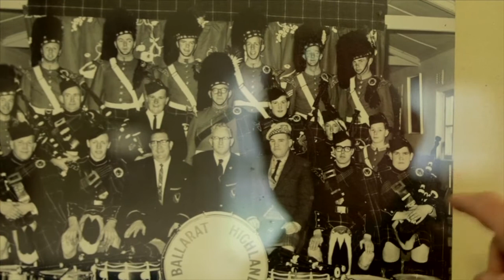Memory Atlas - Les Hardy Brown Hill Pipe Hall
Les's story about choosing the bagpipes as his instrument, the trials, tribulations and triumphs of the world of piping